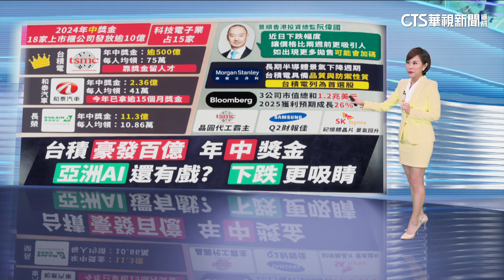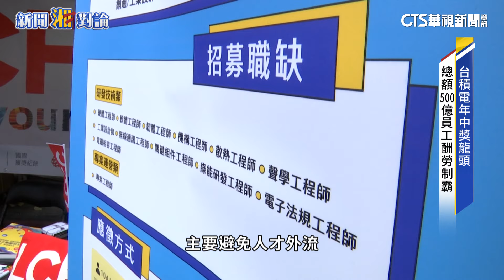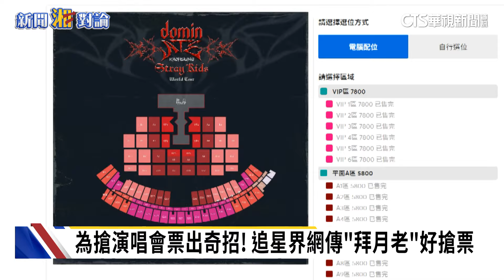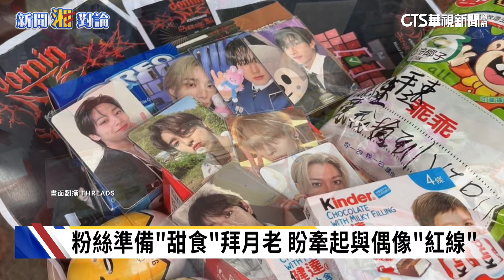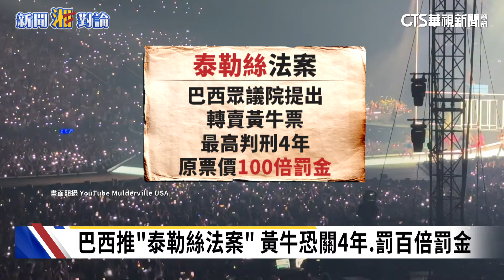陽明"動明輪"大爆炸! 疑"5.2類過氧化物"釀禍 ! 台積電年中獎金豪撒500億! 長榮航發11.3億元超越科技業｜新聞湘對論#徐湘華#郭婞淳 20240809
2024年過了一半，有的企業開始發"年中"獎金，感謝回饋員工的努力付出。根據平面媒體統計，上市櫃公司今年將發10億元以上年中獎金，一共有18家。其中電子科技業就占了15家，台積電更是唯一發超過百億元以上的企業，平均員工一人可領約75萬元，傳產業中揚眉吐氣就是汽車業和航空業。像是長榮航空預計發出11.3億元年中獎金，平均一人可領10萬元左右，亮眼的酬勞獎金，也成了企業徵才的利器!